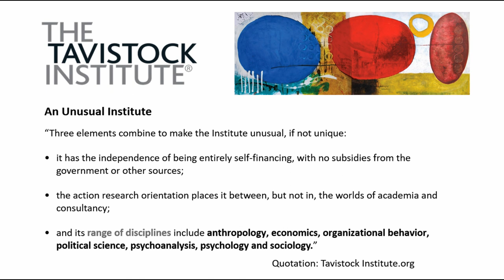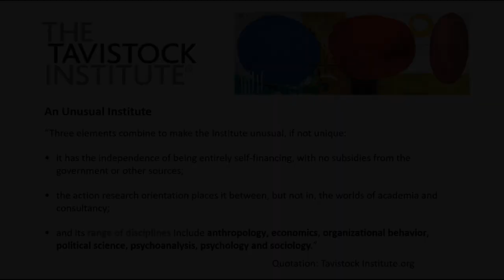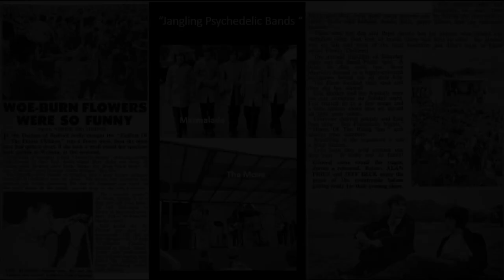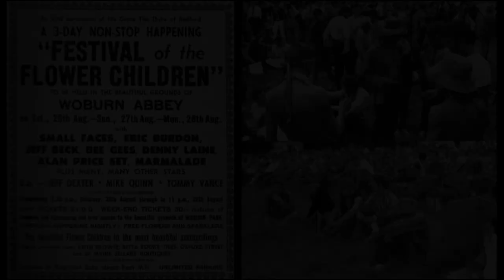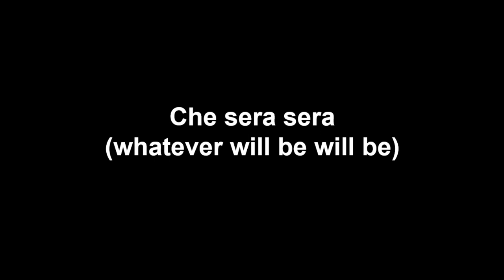Tavistock's Flower Children - The British Summer of Love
In 1967 the Duke of Bedford, Marquis of Tavistock, as in Tavistock Institute, opened the grounds of his stately home for a 3 day pop music festival. How did the Duke's British "Summer of Love" Love-in festival compare with its American, Monterey cousin? Did the cops turn a blind eye and let the kids get on with their "Happening"?